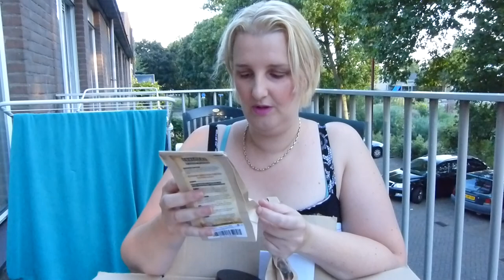Unboxing sunglassesshop.com, Sanoma zomer pakket, Miss Etam, Soulmade, Rainpharma